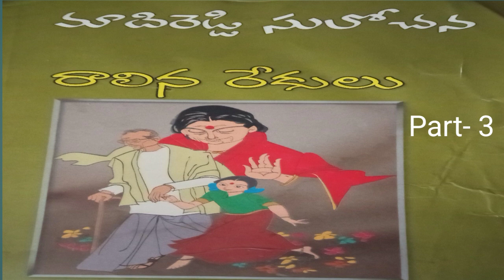" రాలిన రేకులు " తెలుగు నవల Part- 3